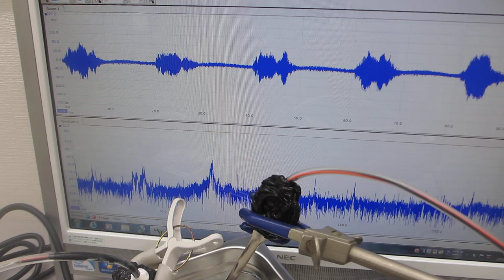音圧測定・解析に基づいた、超音波洗浄器実験ーーウルトラファインバブルとメガヘルツ超音波による、音響流制御技術ーー（超音波システム研究所）